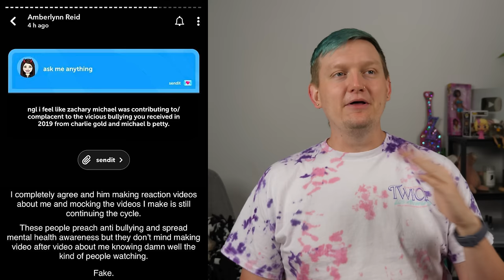AMBERLYNN IS "REBRANDING" AS AN HONEST VLOG CHANNEL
0:00 introduction
3:02 Amberlynn calls me out on Instagram
7:40 Recap of her rebranding video
14:15 Reacting to ALR'S Sunday video